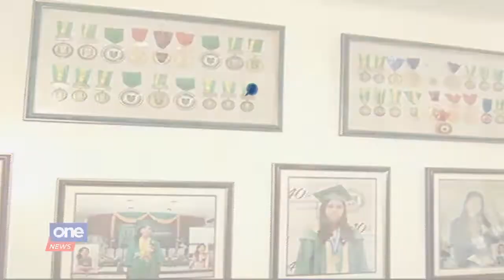3 Taguig sisters all consistent honor students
Three achiever sisters from Taguig City are serving as inspiration during the graduation season. The Marquez sisters are all consistent honor students from pre-school up until college.